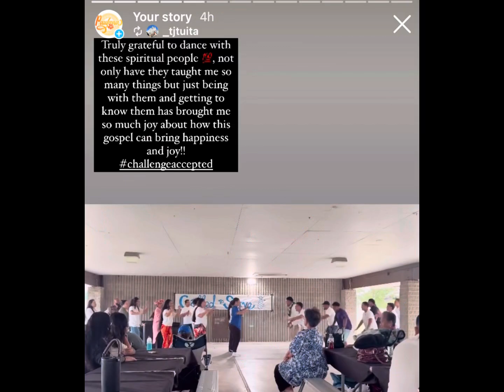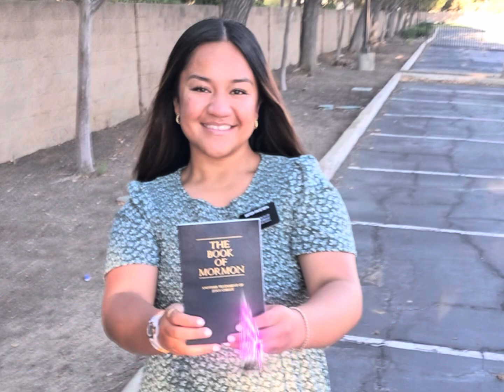We are now the Lord’s missionaries to bring the world His truth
We don’t own rights to this music